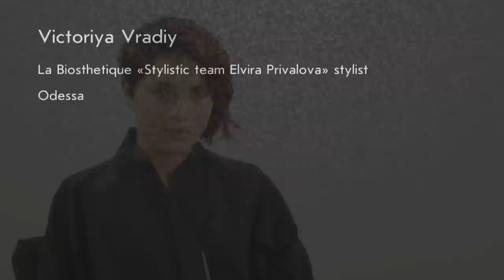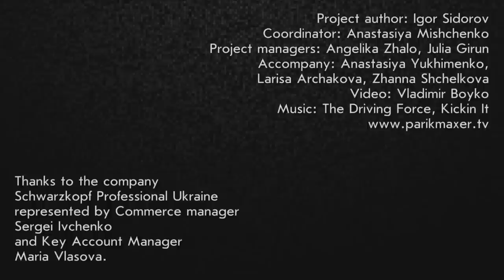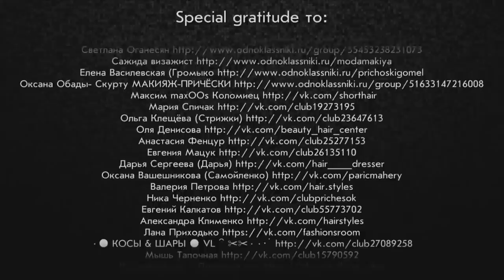Short haircut with long bangs parikmaxer tv english version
Very short haircuts, and super short hair cuts, also known as haircuts above the ear, are known as one of the most stylish, trendy and easy to manage hair styles that a woman can try. When this is combined with bangs, an resistible beauty comes along